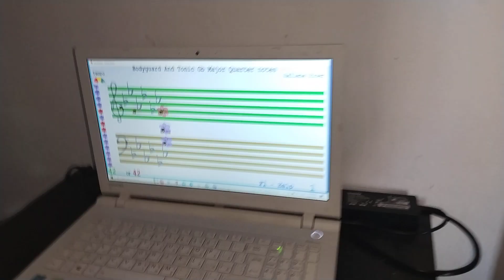Rayan Ghanem 6 years old Soft Mozart Lebanon Bodyguard and Tonic Gb major Quarter Notes